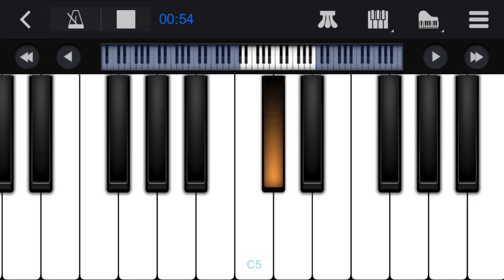Muskurane Ki Wajah Tum Ho...| Ranjans Keyboard Station | on Mobile Piano.